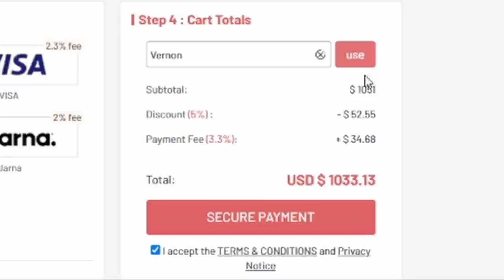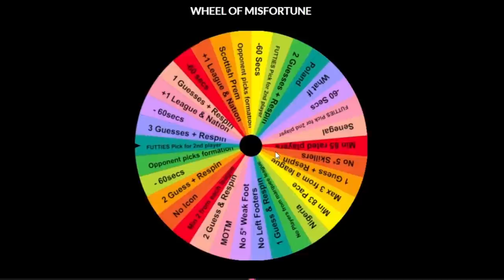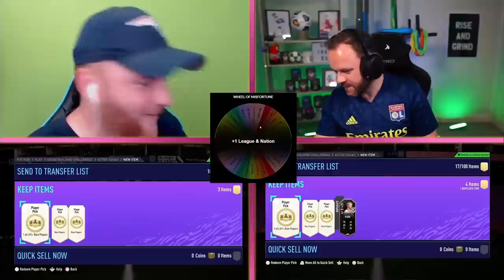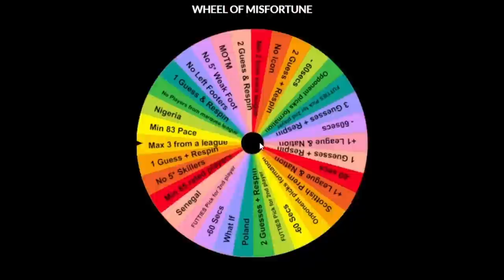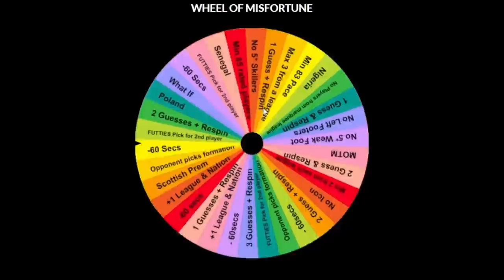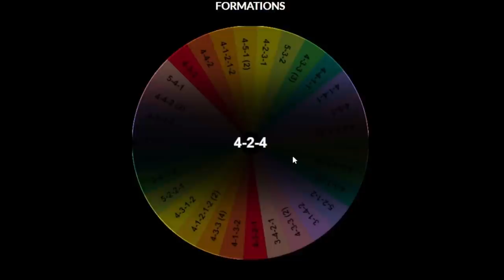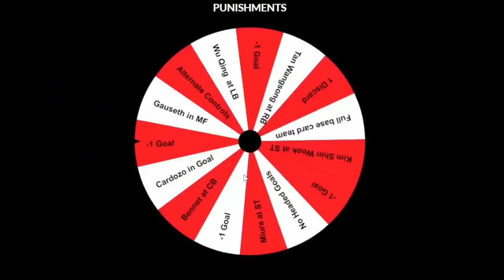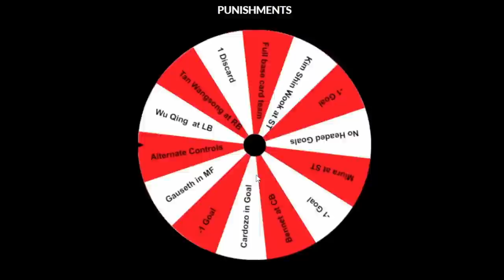WHEEL OF MISFORTUNE FUTTIES TELLES VS @Chuffsters FIFA21 ULTIMATE TEAM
Sub: @Chuffsters